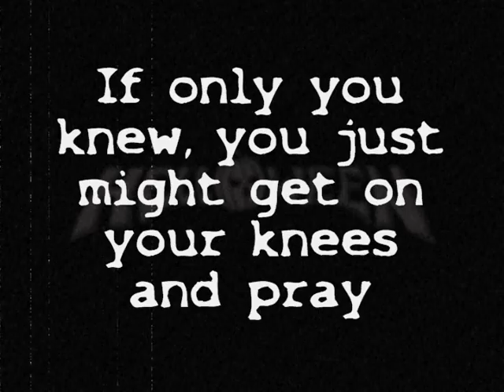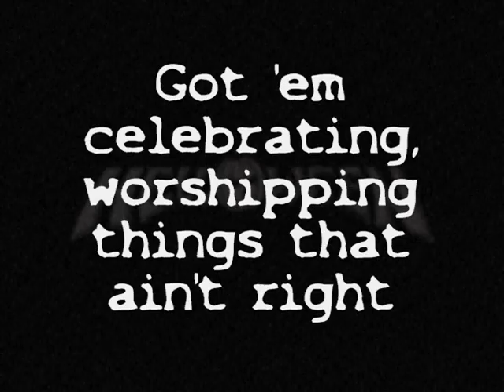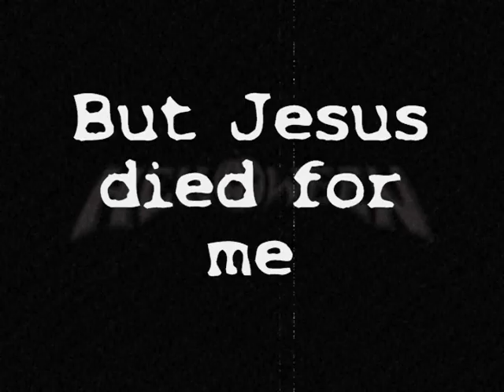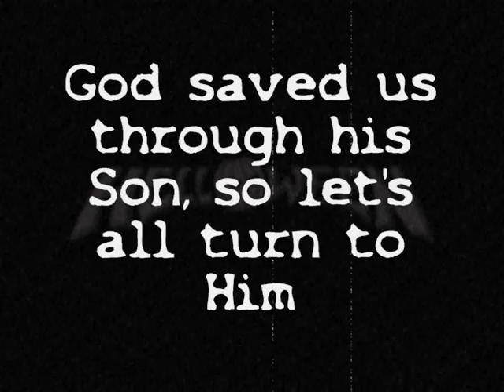Halloween Song: Helloween - CHRISTIAN RAP BANGER! FREE DOWNLOAD! PLEASE SHARE WITH EVERYONE!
Lyrics: Lyrics written by Son of Adam & The Disciple
Mixed & Mastered by The Equilizer
Sanctified by God the Father